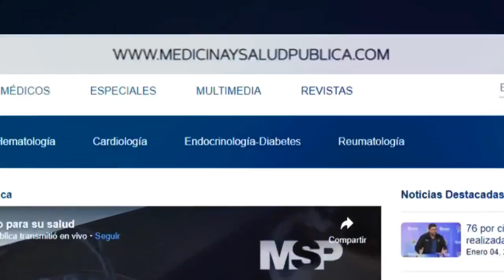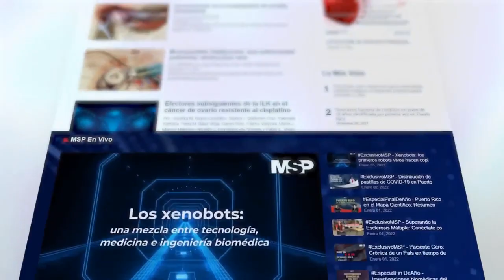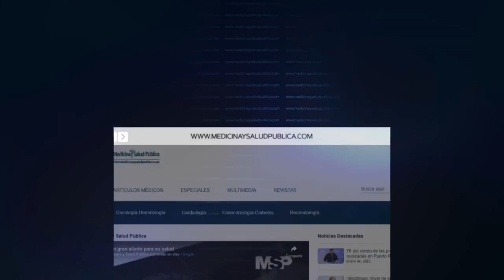Confirman casos de Flurona en Puerto Rico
EnVivo I Confirman casos de flurona en Puerto Rico. Nuestros especialistas aclaran tus dudas acerca del COVID-19, el inicio de clases y otros temas relacionados con el virus en Puerto Rico.
Puedes hacer tus preguntas en vivo a los doctores Dr. Victor Ramos Presidente del Colegio de Médicos 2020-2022., la Dra Sanet Torres Torres, infectóloga pediátrica  y a la Dra. Carmen Zorrilla, catedrática del Recinto de Ciencias Médicas. ¡Comparte!